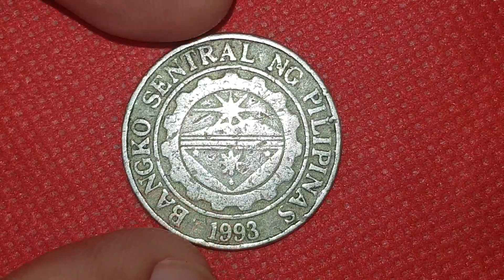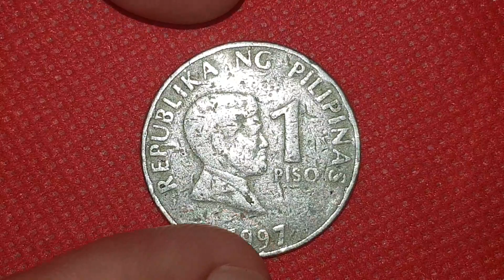1. Piso. BSP. 1997. May presyo na sa labas at loob ng bansa.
1. Piso. BSP. COIN. 1997. pera ng republika ng filipinas.